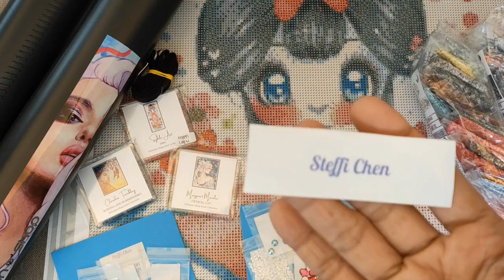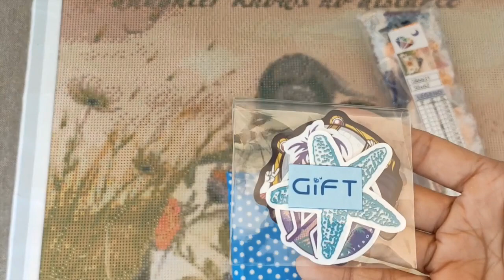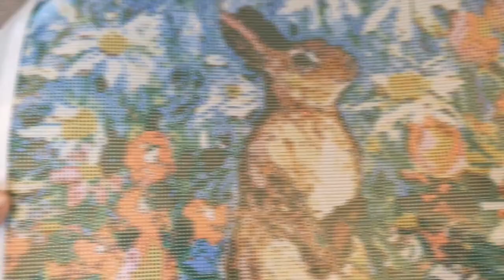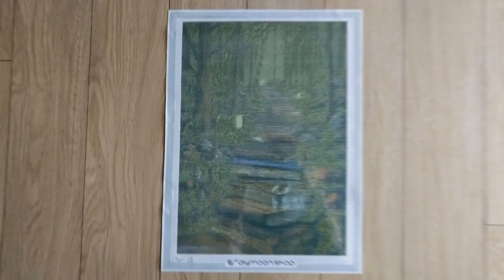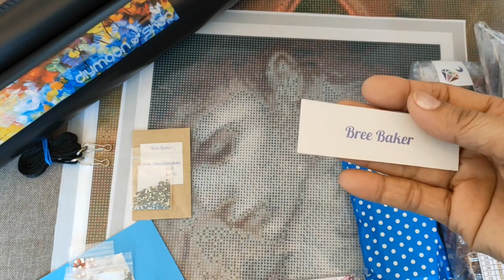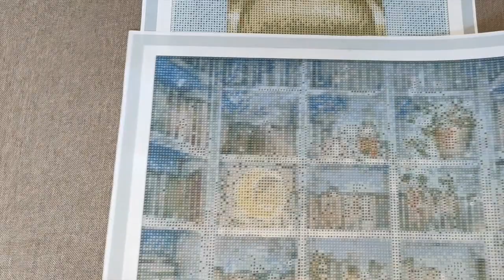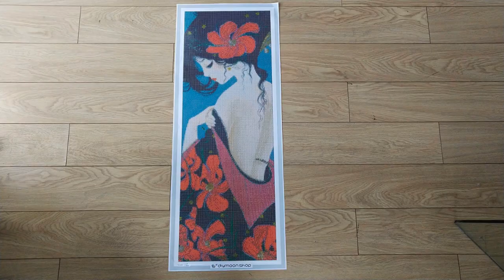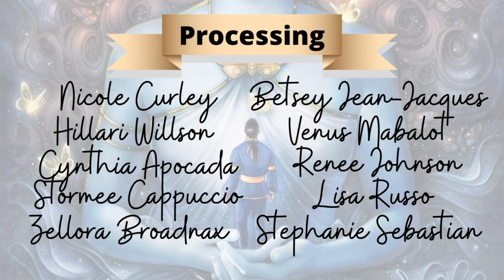DIYmoon Shop | Digest Vol. 56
THE BOND BETWEEN MOTHER AND DAUGHTER KNOWS NO DISTANCE ver B - No Halo Grey Hair by Claudia Tremblay

MUSIC
My Old East Coast (feat. Melanie) by Vendredi